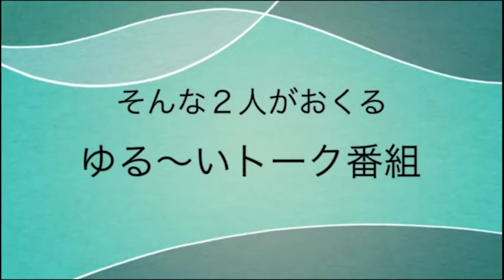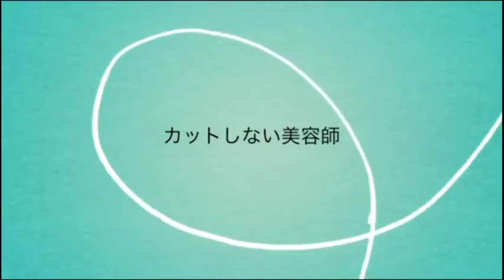【日曜日の憂鬱】切らない美容師と争わない弁護士 ＠2022/05/08